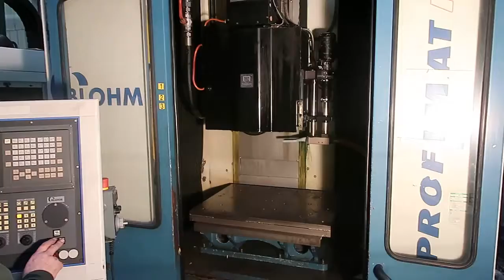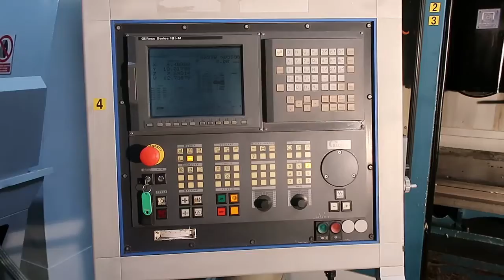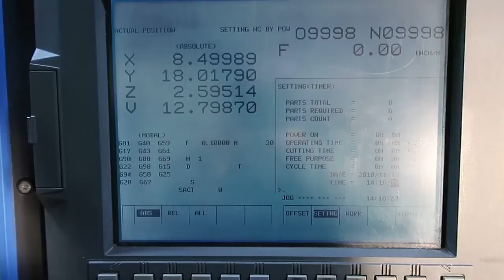Y2Mate is Blohm Profimat MC 607 CNC Creepfeed Profile Grinder, 80 HP XYrCXmsCUQs 720p 163111737997